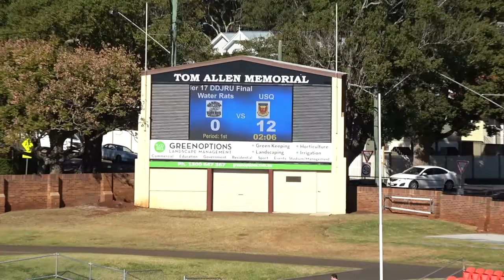U/17 Final - USQ Saints vs. Scots College